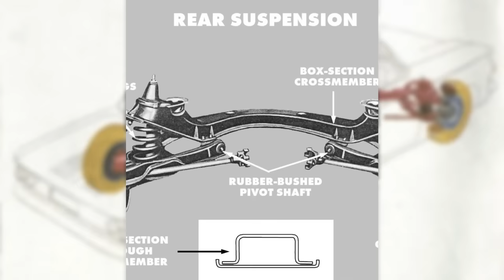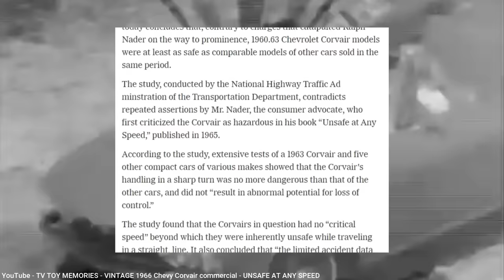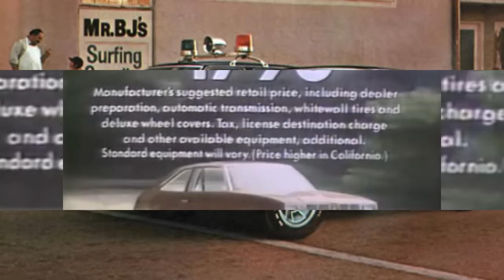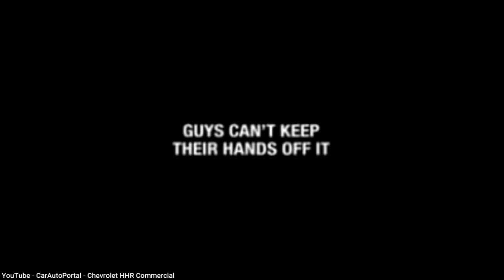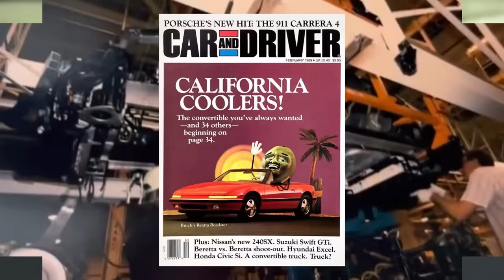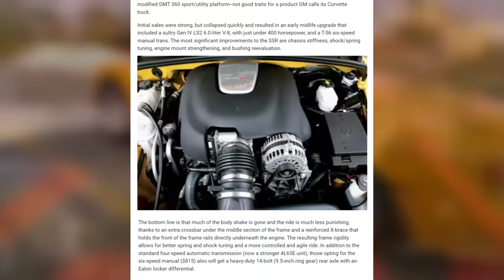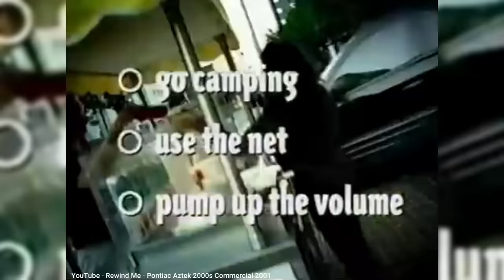Here are the Top 10 Weirdest cars from General Motors!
In this episode I provide my picks for the top 10 weirdest cars that were made by GM.  I had originally planned a top 10 weirdest car list among all brands, but so many in my list were GM that I decided to dedicate this list to just GM cars.  Let me know what others I may have missed, or other weird non-GM cars I could include in a future list.

00:00 Start
01:34 Number 10
03:57 Number 9
05:51 Number 8
08:01 Number 7
10:10 Number 6
12:13 Number 5
13:43 Number 4
15:23 Number 3
17:40 Number 2
19:38 Number 1